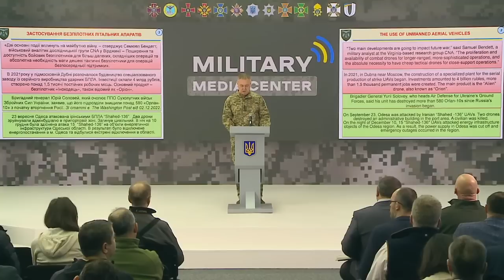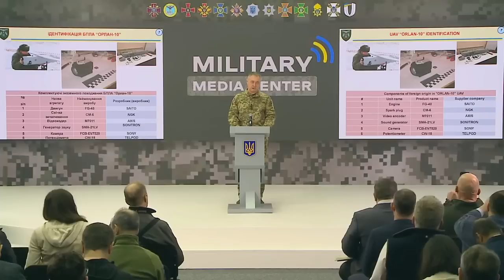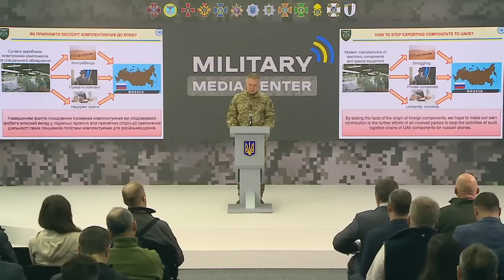У Генштабі ЗСУ показали російський БПЛА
Відео - @army_tv_ua